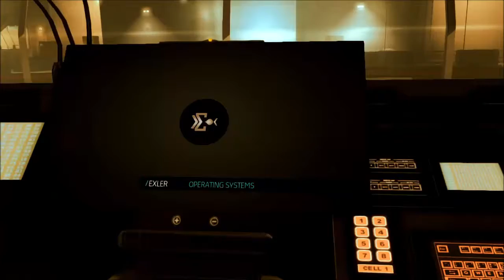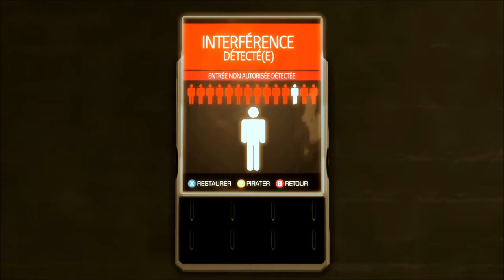Deus Ex: Human Revolution : Enquête sur une usine abandonné